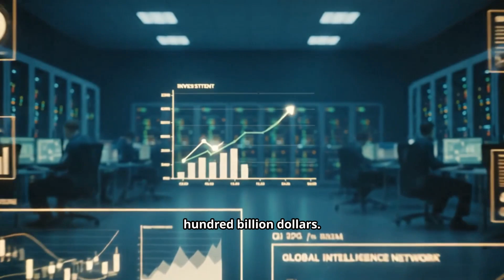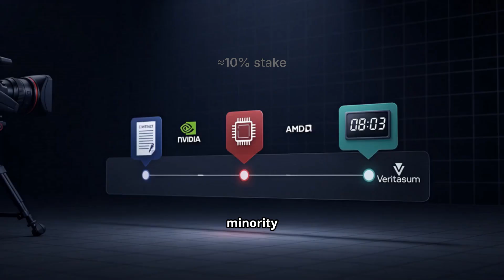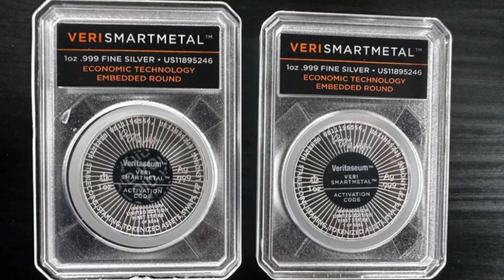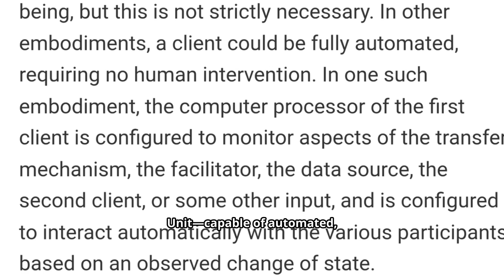AI Compute Wars: The Real Battle Isn’t NVIDIA vs. AMD. It’s the Settlement Layer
Market focus on NVIDIA vs. AMD misses the deeper levers. NVIDIA retains near-term leadership (80%+ AI-GPU share) via ecosystem lock-in (CUDA/NVLink). On Sept 22, 2025, OpenAI and NVIDIA announced a letter of intent to deploy ≥10 GW of NVIDIA systems, with NVIDIA indicating an intent to invest up to ~$100B as capacity is delivered. On Oct 6, 2025, OpenAI and AMD announced a multi-year, multi-generation 6 GW supply agreement, with AMD granting OpenAI a warrant for up to ~160 M shares (~10%), subject to vesting and milestones. Real chokepoints remain TSMC CoWoS/HBM capacity and ASML EUV. The strategic gap is a neutral, programmable settlement layer for machine-to-machine exchange. This video outlines a patent-backed framework grounded in US 11,196,566 / 11,895,246 / 12,231,579 for trust-minimized value transfer among autonomous systems. Not claim construction; no infringement alleged; issued claims govern.

You can buy Smartmetal from quantum-metals.co.nz. Completion, availability and pricing of the value transfer network is NOT guaranteed in any way!

Contrarian Analysis & Disruption Mapping
• While suppliers battle for sockets, two physical throttles set the tempo:

1. TSMC: Advanced CoWoS packaging and HBM supply constrain global AI expansion.

2. ASML: EUV lithography is a non-substitutable bottleneck in leading-edge fab.

• The primary systemic flaw is transactional: every GPU-hour, dataset, and weight update is a value transfer. Legacy, human-mediated settlement (high-latency, high-trust) cannot support autonomous agents negotiating compute in real time.

The Missing Layer (Patent-Backed Framework)
We present a neutral, programmable settlement fabric—a value-transfer layer designed for low/zero-trust, high-throughput machine commerce. It is patent-backed (portfolio anchored in US 11,196,566 / 11,895,246 / 12,231,579 and internationals). Veritaseum’s SmartMetals™ protocol is one implementation concept enabling secure, auditable interactions among autonomous agents. Nothing herein interprets, narrows, or expands any claim; no license is granted or implied; no instructions to practice are provided.

TIMESTAMPS
0:00 Thesis: The AI Compute Wars & The Stakes
0:23 Compute as a Strategic Resource: GPUs, Energy, Data
0:38 NVIDIA: The Incumbent Stack Controller
1:00 AMD & OpenAI: A Strategic Alliance for Leverage
1:30 Niche & Regional Players: Intel & Huawei
1:41 The Global Throttle: Why TSMC & ASML Hold the Real Power
2:24 The Core Economic Problem: Valuing & Settling Compute
2:43 The Missing Layer: A Patent-Backed Framework for Trust-Minimized Value Transfer
3:11 The Future: Autonomous AI Agents Negotiating via Programmable Settlement
3:44 Final Analysis: Mapping Players, Bottlenecks, and the Neutral Value Layer

Research commentary only. Not legal, financial, or investment advice. Company/deal items reflect announced LOIs/agreements as of Oct 7–8, 2025 and may be contingent on milestones, capacity, or regulatory review. No claim construction; the issued claims of US 11,196,566 / 11,895,246 / 12,231,579 govern. No allegation of infringement. No license is granted or implied.